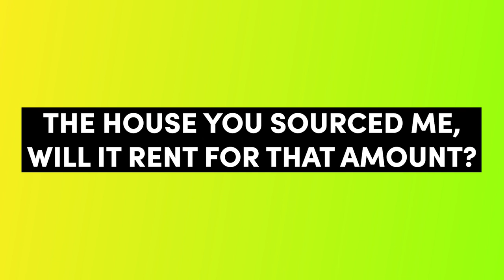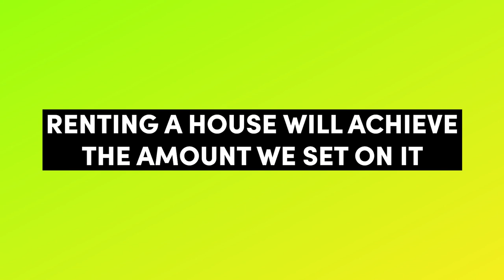Will My Property Rent For That Amount?